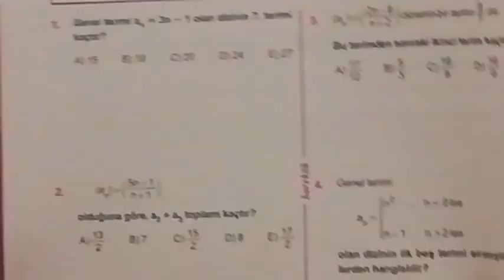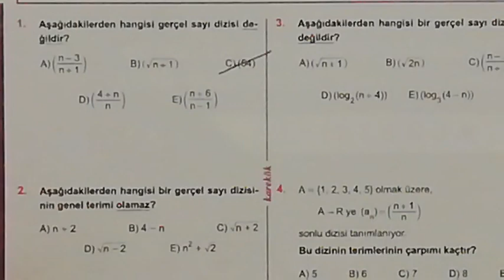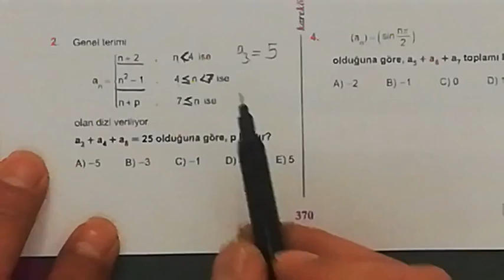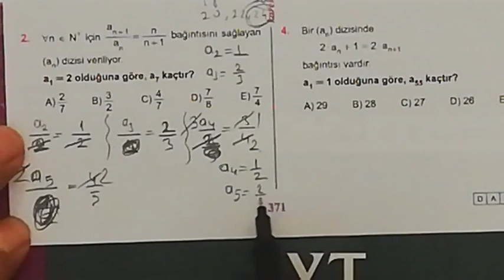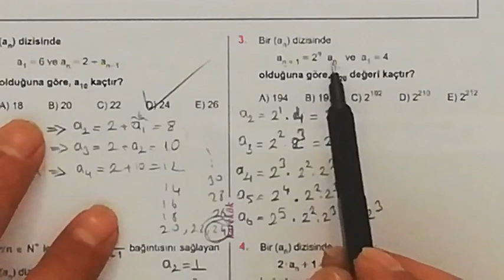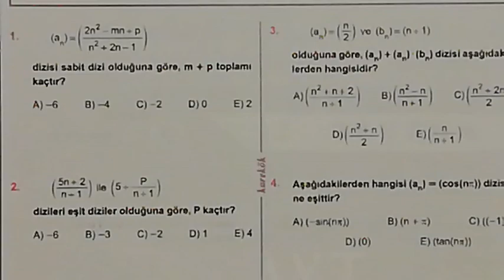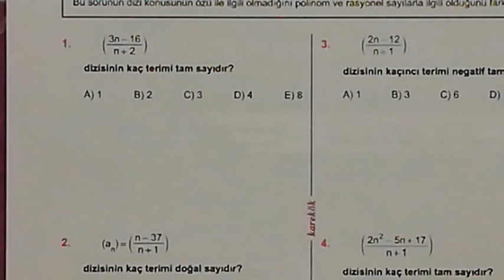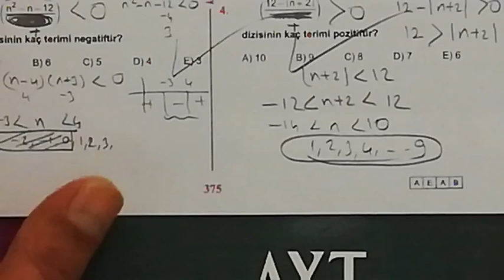13. ÜNİTE (DİZİLER) 1.2.3.4.5.6.7.8. KÖŞETAŞLARI